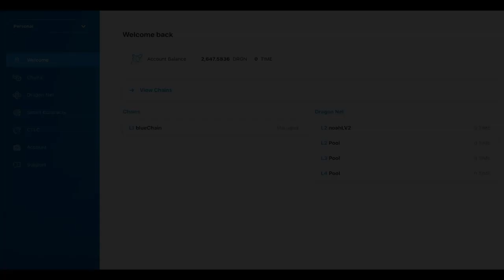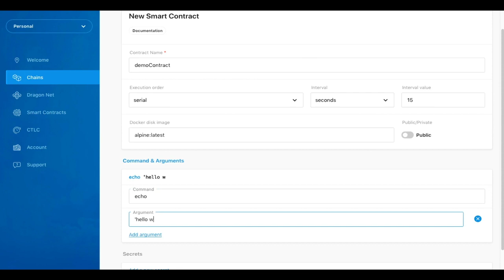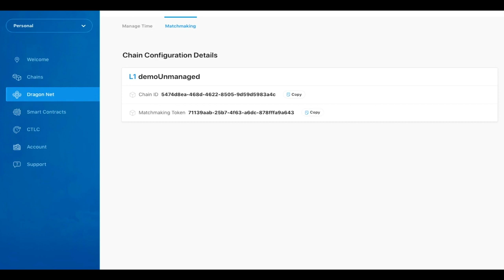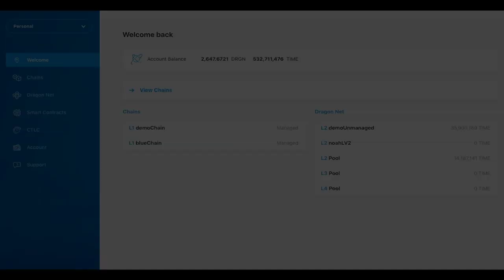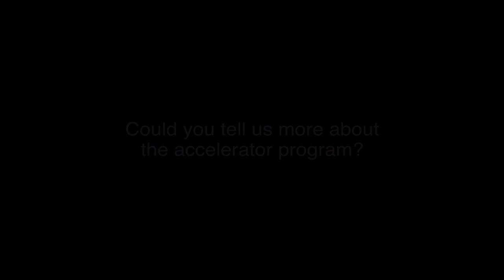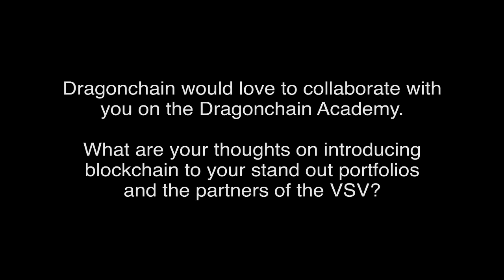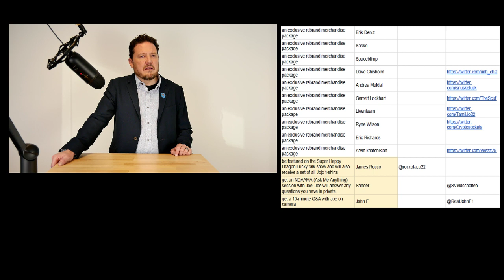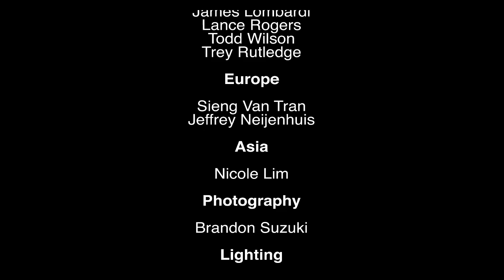Dragonchain Console demo, Updates in Asia & more - Super Happy Dragon Lucky Episode 5